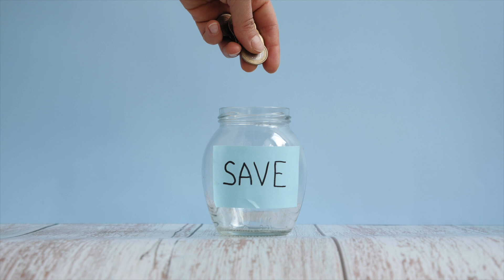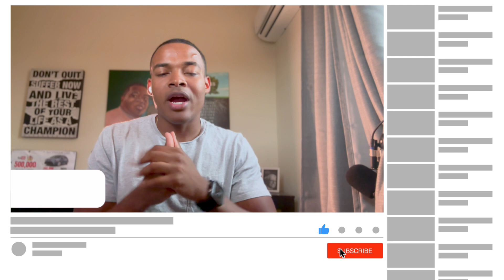3 Skills You Need To Save Money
Saving money is just you are putting money aside for whatever reason it is, but some people seem to be very good at and some not so great. Some save aa good amount and then boom the money is spent, while some save a little, and over time that becomes a lot.

So in this video, I’ll teach you guys about 3 skills you need to become a better saver

Discipline

The question is, discipline to do what exactly

And the answer is to continuously make a lifestyle out of saving money

Every single time you get paid

Great tool for this: is called reverse budgeting

The idea is simple, your spending revolves around your savings not around your spending.

Some people spend and then save what’s left over

What you are going to do, is save and then spend what you need to spend

But this wat you always take care of business first

Here a Good Challenge:

Try to save 10% of your Paycheck every time you get paid

For at least 6 months

Priorities

This is all about knowing whats important and what’s not important

It’s about knowing when to say yes and when to say no.

Its about know to organize yourself

Great Tool: keep Things separate

So everyone should have a separate savings account from their checking account

This is going to help, since the money is going to bbe outsite and not directly mixed with your checkings

Priorities is about knowing how to plan effectively also

If you make a habit of first saving and then spending

You’ll know that if you save 10%, and spend 80%, you only have left 10% for fun expenses.

And this is just an example, it would be much better if youy save more but when you first start saving, it should be fun in my opinion its what increases the likely hood that you’ll continue

Cut the Fat

This basically means that if we all took a look at our spending habits we all spend money on something we definitely don’t need ( that’s fat and to much of it as unhealthy and a good amount is just fine)

So no im not asking to cut everytthing that you don’t need

Bbut if you barely have room to save, then its something you need to do

A good tactic is this:

Go to your bank accout and filder transaction by 1 month

And see exactly where you are spendng your money

And remmebebr needs are Shelter, Grocieres, transporation and utilities

And anyhting else is just a want, and see what you can live wihout and whaata you cant live wihtout

Forecammple:

I wouldn’t be able to live without fast internet, so having at least 100megabbytes is important but no one needs 1gb of fast speed, that’s stupid

I wouldn’t be able to live without my protein, but I don’t need a crazy expensive one

And I really need internet on my phone, but I could just get a mint mobile and pay $40 for unlimited internet

Some things to save on:

Reduce your necessary expenses ( housing - downsize, roommates, ) and all the cost associated with housing, reduce insurance costs ( job around and bundle like car and home and increase your deductible if you’re usually healthy, reduce food cost